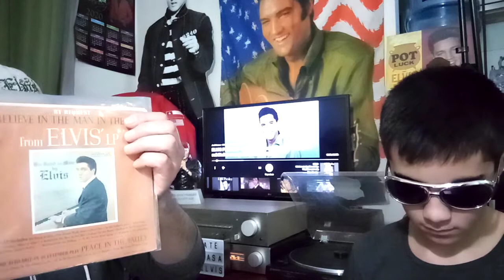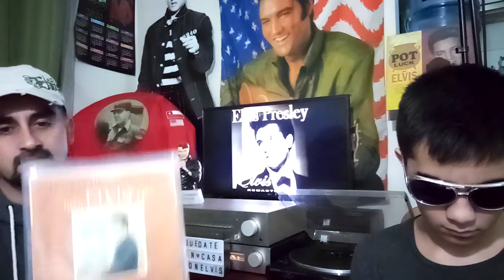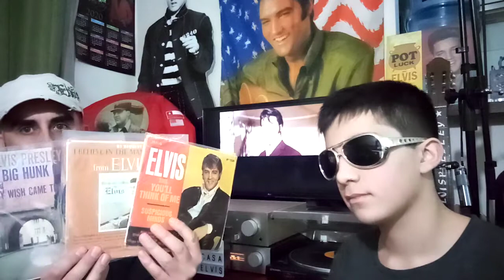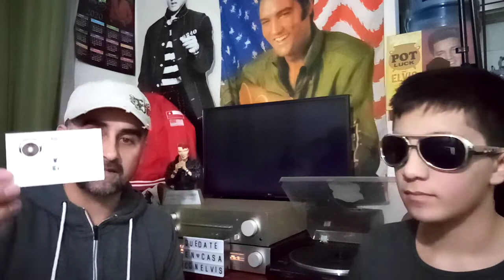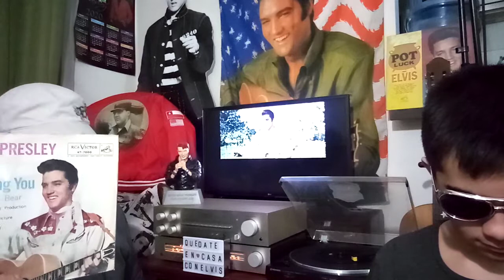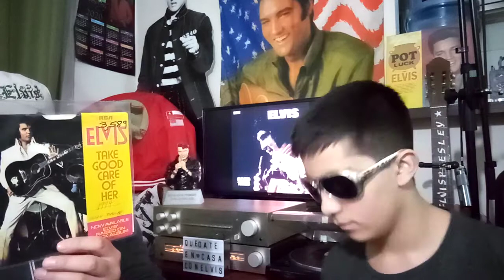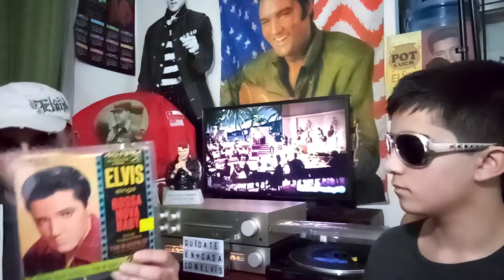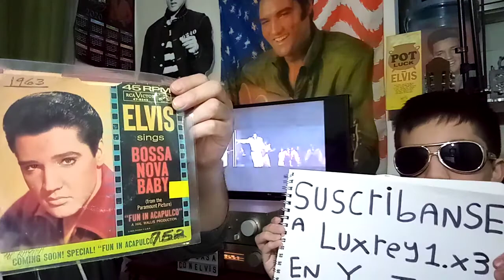Programa 32 QuedateEnCasaConElvis hoy con singles 45 rpm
Ya son 200 las canciones que hemos revisado, hoy en discos single con caratulas y acompañados por @luxrey1.x3